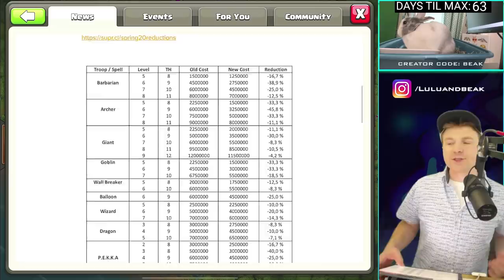DON’T WORRY, WE’RE BACK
▶️ It's Clash of Clans on Beaker's Lab! NOT ALL FARMING DAYS ARE CHILL. ENJOY! ◀️

WANNA SUPPORT BEAK & LULU? = Use creator code BEAK in the creator boost for any Supercell game! Find it in settings - more settings, and when you make any purchase in the game, it gives us a small reward, that we’ll use for gems, packs, and other ridiculous stuff in future videos!